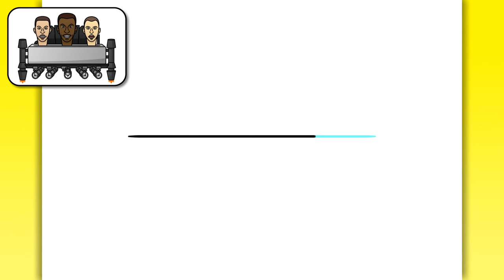HOW TO DRAW TRIPLE SKIBIDI BATHTUB | Skibidi Toilet - Easy Step by Step Drawing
Hello guys!
In this video, you'll see how to draw Triple Skibidi Bathtub from Skibidi Toilet easy step by step drawing tutorial for beginners.